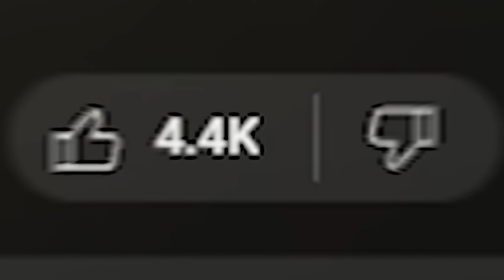JADI GANGSTER TERMISKIN SAMPAI TERKAYA DI KOTA - GTA 5 MOD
Social Media!